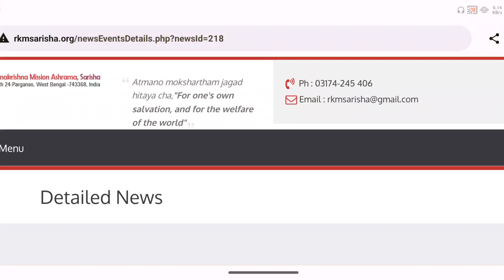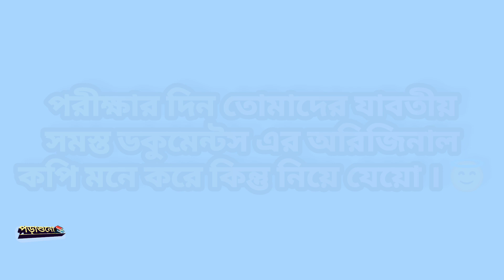রামকৃষ্ণ মিশন সরিষার ইন্টারভিউ সংক্রান্ত আপডেট নোটিফিকেশন Ramakrishna Mission Sarisha Exam Schedule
NEW! Ramkrishna Mission Sarisha Teacher Recruitment BIG Update For All Subjects | Apply Now!

চাকরীর প্রত্যেকদিনের টুকরো খবর ইম্পর্টেন্ট খবর পেয়ে যাবে তোমরা ।

ধন্যবাদ

SARISHA RAMAKRISHNA MISSION SARADA MANDIR GIRLS' SCHOOL

[A Unit of Ramakrishna Mission Ashrama, Sarisha which is a Branch Centre of Ramakrishna Mission, Belur Math, Howrah, west Bengal - 711 202] P.O.Sarisha, Dist.- South 24 Parganas, W.B., India

Notice

Ramakrishna Mission Sarada Mandir, a Unit of Ramakrishna Mission Ashrama, Sarisha and a recognized Government Aided Girls' School is going to hold a Selection for the engagement to the under mentioned posts against the advertisement, of Part-Time Teachers for Higher Secondary Section (Female).

Assistant Teacher of ENGB II. Assistant Teacher of BNGA

III. Assistant Teacher of PHYS

IV. Assistant Teacher of CHEM Va Assistant Teacher of MATH

VI. Assistant Teacher of BIOS

VII Assistant Teacher of STAT

VIII. Assistant Teacher of COMP SC IX. Assistant Teacher of HIST

X. Assistant Teacher of GEOG

XI. Assistant Teacher of POL SC.

XII. Assistant Teacher of PHIL. XIIL Assistant Teacher of ECON

XIV. Assistant Teacher of NUTRITION

1. Eligibility & Essential Qualification Required:-

(a) Any female Citizen of India may apply for

the advertised posts. (b) Every candidate shall require to possess such relevant qualification of Honours Graduate/Master degree on the subject applied for with B.Ed.

2. Age:-

Preferred within 40years as on 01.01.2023

3. Method of Recruitment:-

The Recruitment shall be made on the basis of selection (direct

recruitment) formalities with personality test (interview) and Class-

demonstration.

4. Professional fees:-

Honorarium basis (Negotiable)

5. Medium of Instruction in the Institution applied for:-

Bengali

6. Application form:-

from 17th April Tuesday to 24th April 2023.

7. Submission of filled in Application Form:- From 19th April Wednesday to 25th April 2023 to Tuesday by hand to school office.

8. The following self-attested documents to be submitted along with the

Application form:-

a. Photo-copy of proof of date of birth.

b. Photo-copies of all relevant mark sheets and certificates. c. Photo-copy of Voter ID Card, Aadhaar Card.

d. Photo-copy of Cast certificates issued by the

competent authority, if

applicable

Two recent passport size colour photographs (self-attested) e.

9. Method of Selection:-

Interview along with Class-demonstration as per following schedule. i) 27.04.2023 (Time 12.00 noon): PHYS, CHEM, POL SC., PHIL

ii) 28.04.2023 (Time 12.00 noon): MATH, BIOS, HIST, GEOG, BNGA

iii) 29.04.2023 (Time 12.00 noon): STAT, COMP SC., ECON, NUTRITION, ENGB

10. Panel for engagement as voluntary teachers:-

The final Panel shall be prepared on merit basis according to the total performance.

Key Words-
ramkrishna mission application, how to apply ramakrishna mission, ramkrishna mission question pattern,
RAMAKRISHNA SARADA MISSION SCHOOL TEACHER VACANCY/RKSM SCHOOL VACANCY, রামকৃষ্ণ মিশনে কিভাবে আবেদন করব । Application for school teacher, application for the post of school teacher, sample, সহকারী শিক্ষক শিক্ষিকা পদে নিয়োগের জন্য আবেদন ।

Ramakrishna Sarada Mission Sister Nivedita Girls' School Abhedananda Recruitment
Required For Secondary & Higher Secondary level
Subjects:

Computer Sociology, Economies ter Application

Ramkrishna Mission Recruitment Notice